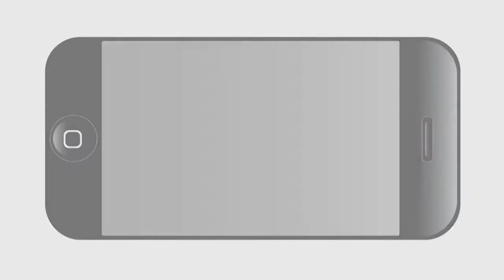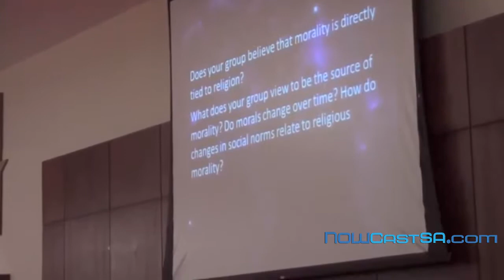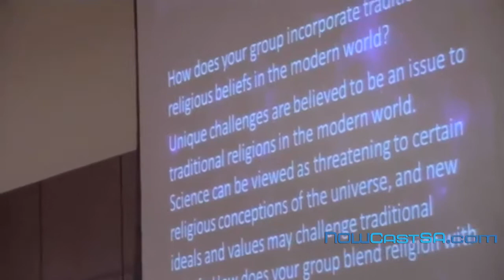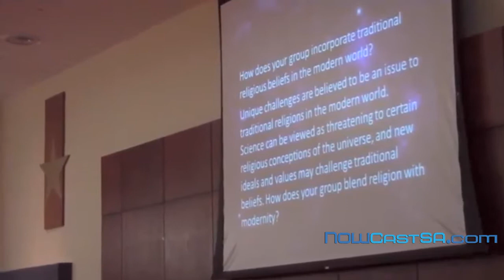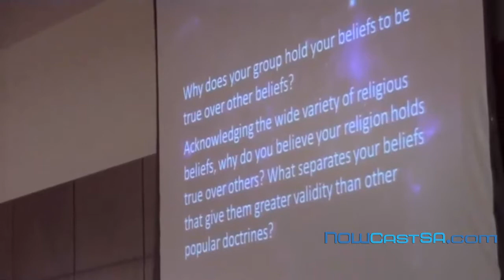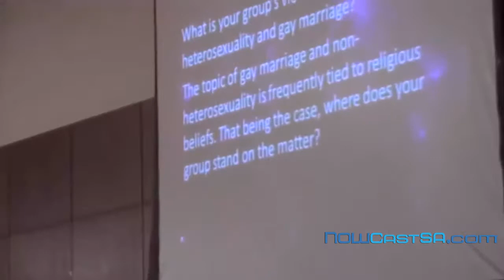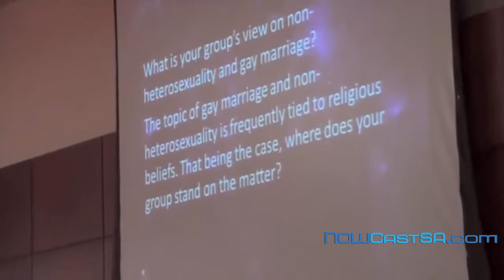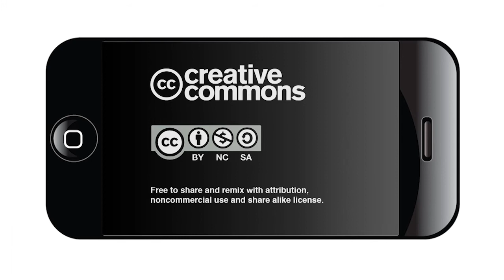2014 Religious Fourm at UTSA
UTSA's Secular Student Alliance called on representatives from Christian, Hindu, Muslim, Jewish and Atheist student organizations to engage in a civil discussion about religion.